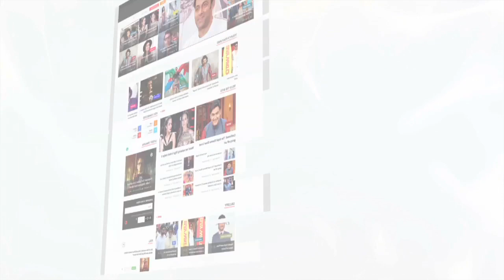Ishq Mein Marjawan: Arohi's New Game Plan | Latest Twist | Nia Sharma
In the latest episode of Ishq Mein Marjawan, Arohi(Nia Sharma) speaks about her latest plans. In the upcoming episodes viewers can see Arohi's new game plan. To know more watch the video.